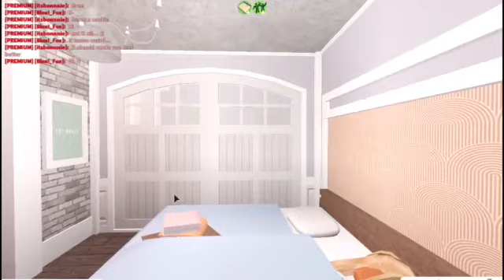Sick day routine bloxburg family roleplay